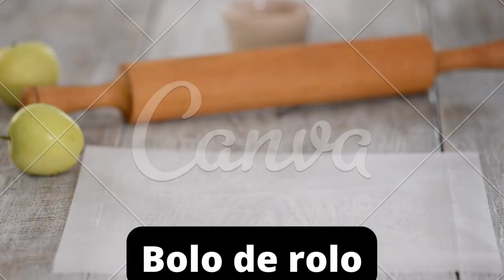Bolo de rolo